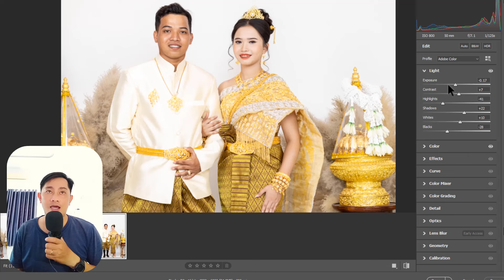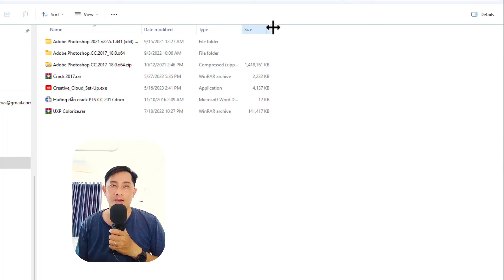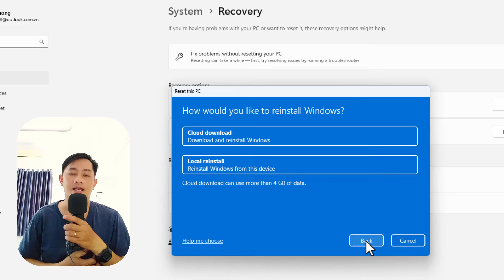Chia sẻ cách làm này, trước khi Cài lại máy tính của bạn khi quá lacc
+👉 21 Preset Portrait Pro 6 full Hướng Dẫn Cài (có phí 50k = 2$ )